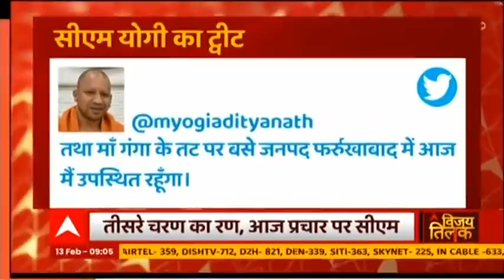Farrukhabad की जनता ने बताई अपनी समस्या, जानिए किसे देंगे वोट? UP Election 2022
तीसरे चरण के प्रचार अभियान में सभी दिग्गज जुट गए हैं। सीएम योगी से लेकर अखिलेश यादव और तमाम बड़े नेताओं की आज जगह जगह पर रैलियां हैं। ऐसे में जनता का मन टटोलना भी लाजमी है। आइए जानते हैं फर्रुखाबाद के लोगों से की उनके क्या मुद्दे हैं और किस आधार पर वो वोट करेंगे ?